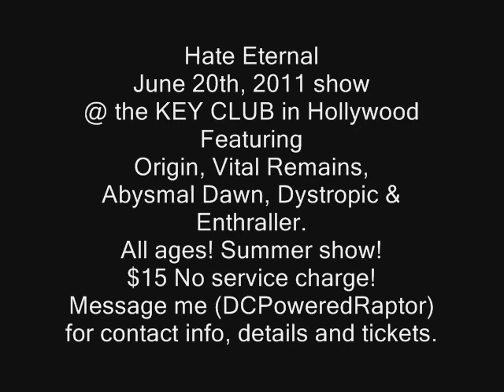Hate Eternal Show June 20th, 2011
Enthraller has tickets to the Hate Eternal
show on June 20th @ the KEY CLUB in Hollywood. Featuring Origin, Vital Remains,
Abysmal Dawn, Dystrophic & Enthraller. 7:00 pm
*Correction: This is an 18+ show.
summertime show! Screw ticketbastard and their ridiculous service charges. We have them for $15, no service charges! Message me (DCPoweredRaptor) or

Will meet up anywhere in the L.A. Southbay area. Call for arrangement.